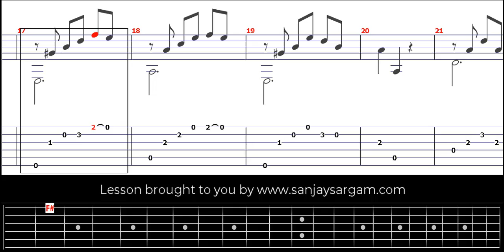Landler-01 - Guitar Tutorial (Fingerstyle)